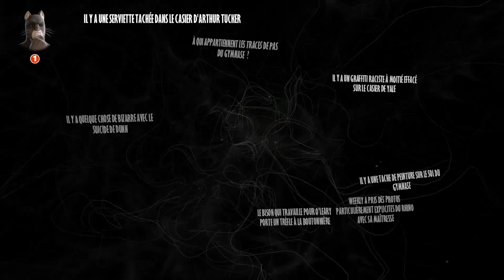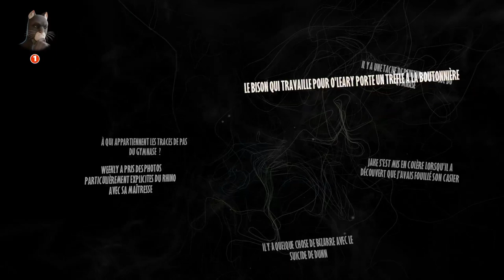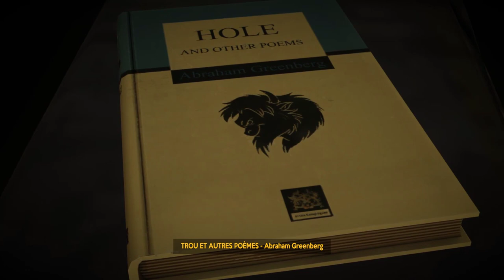LE GORILLE - Blacksad : Under the Skin LP 03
John Blacksad recherche Bobby Yale. Il interroge plusieurs témoins.